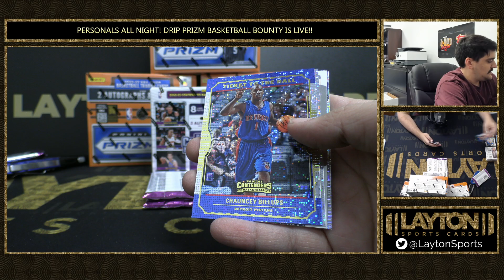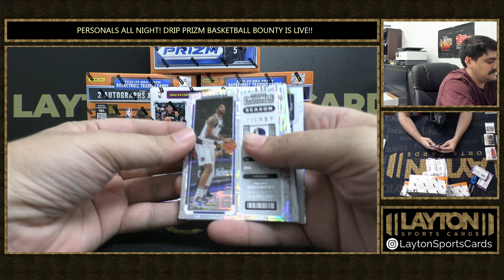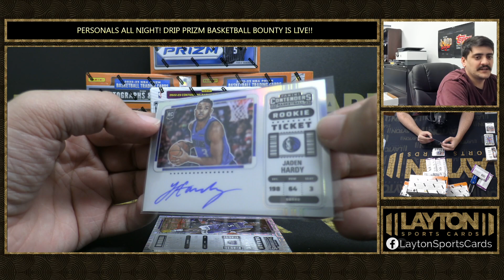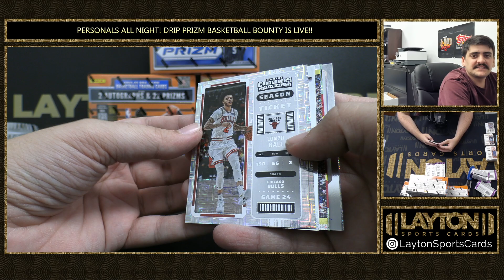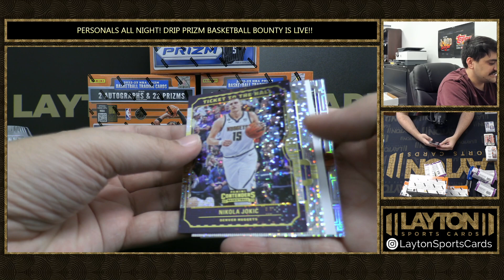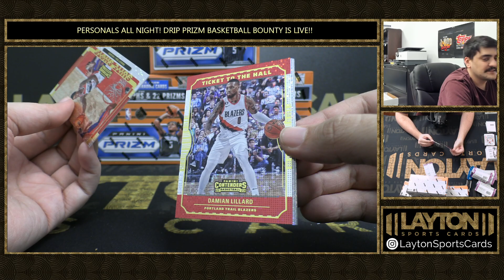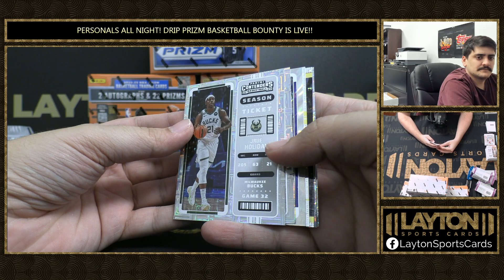2 Box Of 2022 23 Contenders Basketball For Sam A